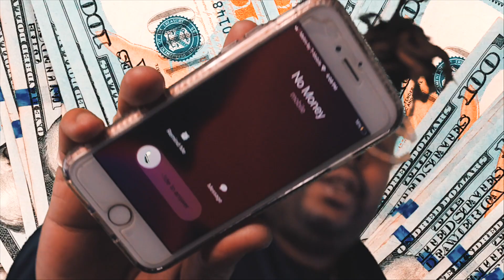Kew Keith- MMMM Yeah (Official Music Video) - Directed by Bub Da S.O.P..